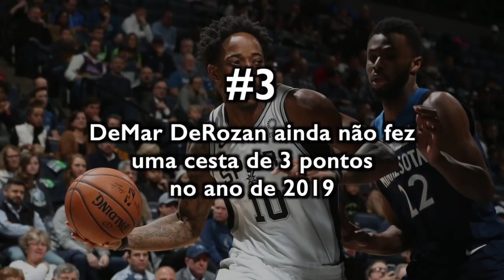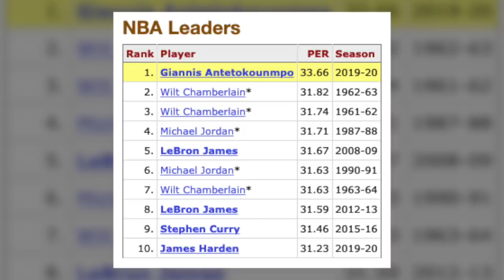MAIS 8 CURIOSIDADES sobre a temporada 2019-20! (PARTE 2)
Esse vídeo é uma continuação do meu vídeo anterior, e aqui eu mostro mais oito curiosidades sobre a temporada 2019-20 até esse momento.

0:00 Introdução
0:09 MINNESOTA 13 8 CURIOSIDADES22 DA TEMPORADA
1:22 Paul George é o 3º jogador que mais marcou pontos em seu primeiro jogo pelo Los Angeles Clippers
2:04 DeMar DeRozan ainda não fez uma cesta de 3 pontos ON no ano de 2019
2:41 Damian Lillard interrompeu uma sequência de 249 jogos com 10 ou mais pontos
3:32 Giannis Antetokounmpo cobrou 2 lances livres "air ball" em sequência 34
4:29 Giannis Antetokounmpo está no ritmo para ter o maior PER da história da NBA em uma temporada
5:08 Fred Van Vleet está liderando a NBA em minutos por jogo com 38,5 MPG
5:48 James Harden ultrapassou Russell Westbrook na lista dos cestinhas de todos os tempos. Depois, Westbrook empatou. No final, Harden passou de novo. Tudo no mesmo jogo.